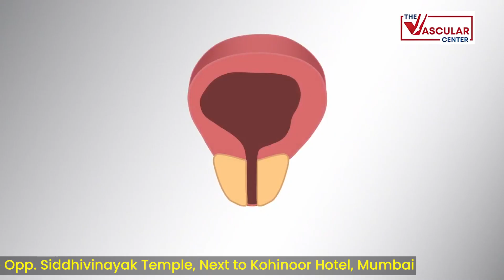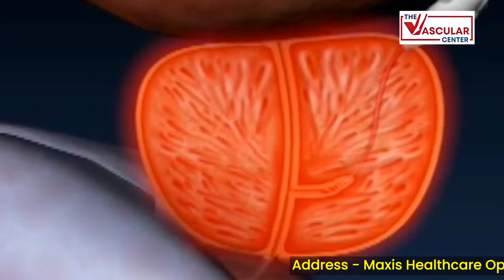Prostate Enlargement Solutions | TURP vs Prostate Artery Embolization Explain | Dr. Ashank Bansal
Worried about an enlarged prostate? You're not alone. Millions of men face this common condition, leading to uncomfortable urinary symptoms and impacting quality of life. But there's hope!

In this informative video, renowned vascular surgeon Dr. Ashank Bansal dives deep into two popular treatment options: Transurethral Resection of the Prostate (TURP) and the revolutionary Prostate Artery Embolization (PAE).

Discover the intricacies of both surgeries and procedures:

Types of surgeries and procedures: Understand the specifics of each approach, from traditional TURP to minimally invasive PAE.

Results and efficacy: Compare the effectiveness of each treatment in alleviating symptoms and improving urinary flow.

Advantages and disadvantages: Weigh the pros and cons of each option, including recovery time, potential side effects, and long-term benefits.

The "No Cut, No Stitch" option: Explore the groundbreaking PAE and its benefits of minimal invasiveness.

Whether you're seeking solutions for an enlarged prostate or simply want to understand your options, this video is a valuable resource.

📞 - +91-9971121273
🌟You can follow me on other platforms

📍 - Maxis Healthcare Opp. Siddhivinayak Temple, Next to Kohinoor Hotel, Mumbai
About Doctor

Dr Ashank Bansal is a Consultant Vascular Surgeon with more than 10 years of experience in the field. He has been trained in complex peripheral vascular interventions and laser ablation of varicose veins from the prestigious LTMGH Hospital in Mumbai and in complex neuro-interventions from the National Neuroscience Institute Singapore. He has been trained in vascular diseases, especially laser ablation of varicose veins, from the Royal College of Radiology, London, and holds the special distinction of being the youngest ever to be accredited by the Royal College. He has been awarded a Master of Radiology, by National Universityapore, ranked as Asia’s best University. He is presently the most qualified Interventional Radiologist in the country. Every year 2 fellows train under him from all over Mumbai. Dr. Ashank Bansal believes in offering patients compassionate and ethical treatment.

Note: This video and all content from This channel is intended for educational and entertainment purposes only. It should not be used as a guide for diagnosing or treating any condition. The information provided is not meant to be used for medical decisions or as medical advice. For any medical concerns, please consult a healthcare professional.